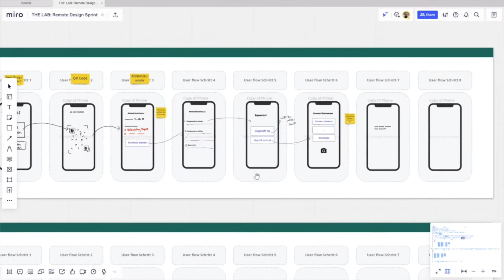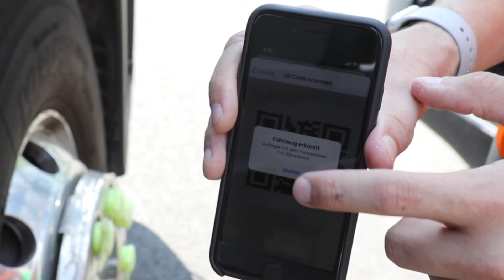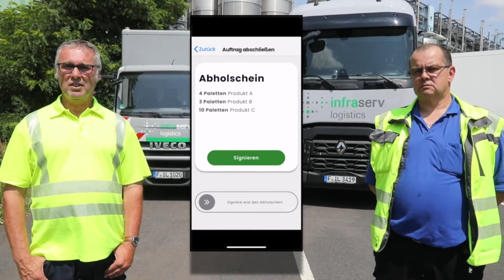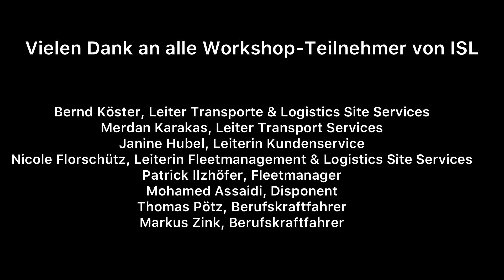Remote Design Sprint im Infraserv Lab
Remote Design Sprint: Einblicke in die Arbeit des Ideation Labs von Infraserv Höchst im Industriepark Höchst in Frankfurt am Main.